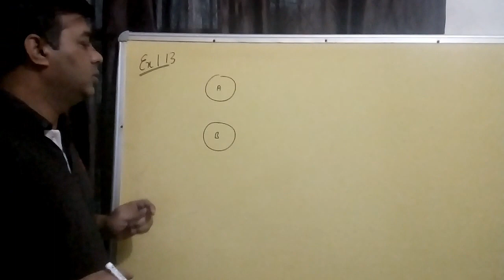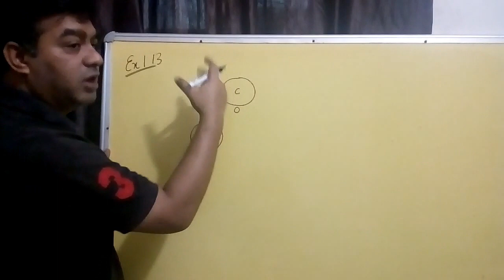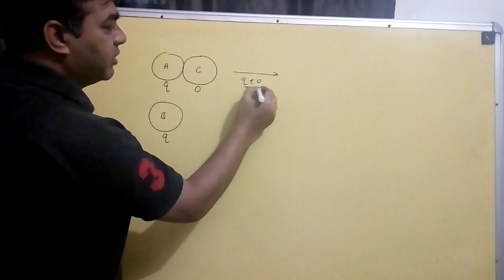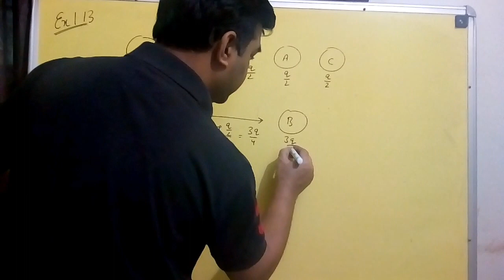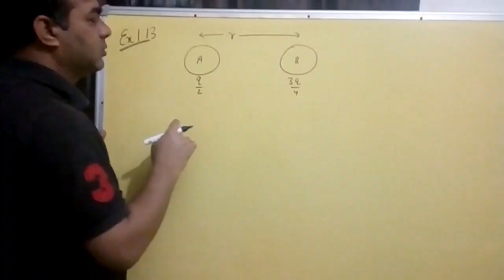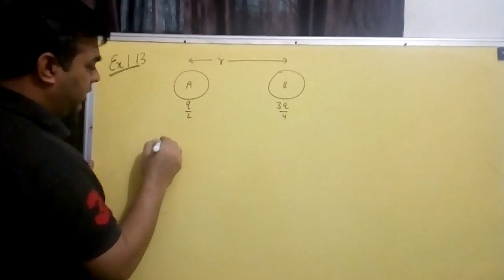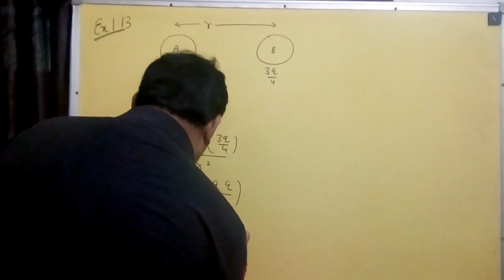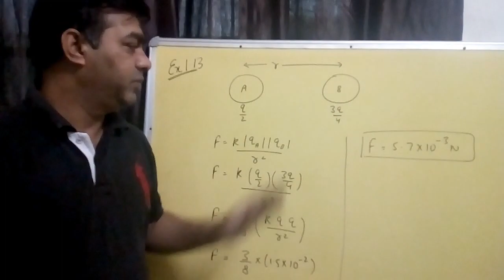PHYSICS 12 NCERT SOLUTION CHAPTER-1 Ex 1.13